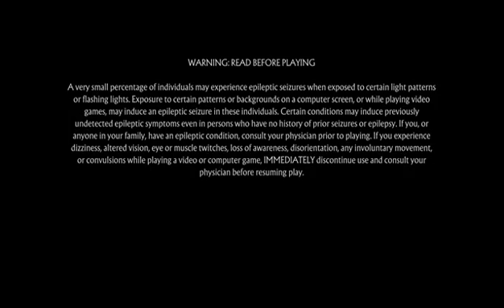Live Gaming +PS1-2-3-Xbox360/One Retro + Current mk11 gameplay 4/2/21